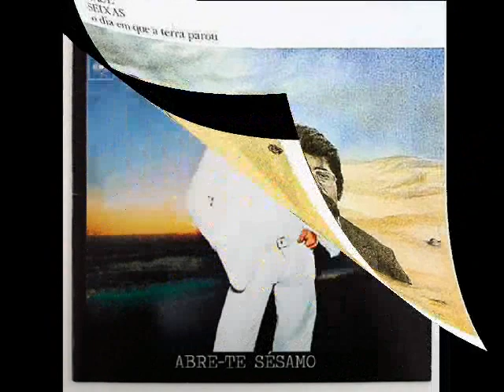R.a.u.l Seixas - Sobre Deus, Céu e Inferno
25 Músicas em que Raul fala de Deus, do bem e o mal, do céu e o inferno